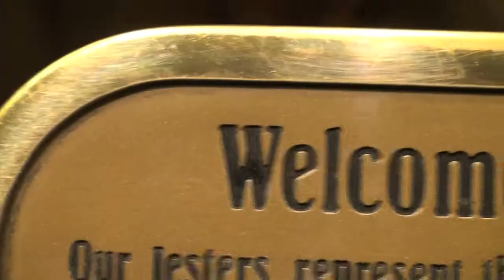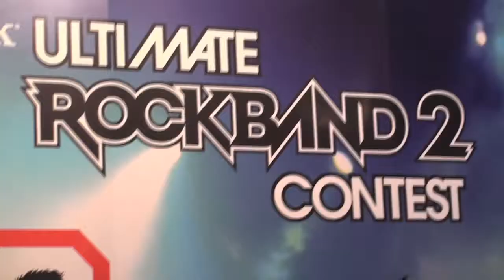HMX Community Team on the Road - Las Vegas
Harmonix Community/PR Nerds John Drake and Alex Navarro show us the Harrah's Rock Band 2 competition.